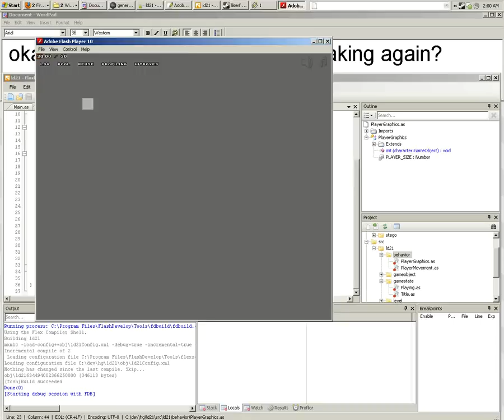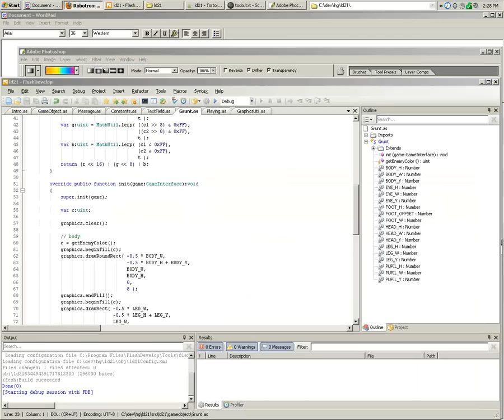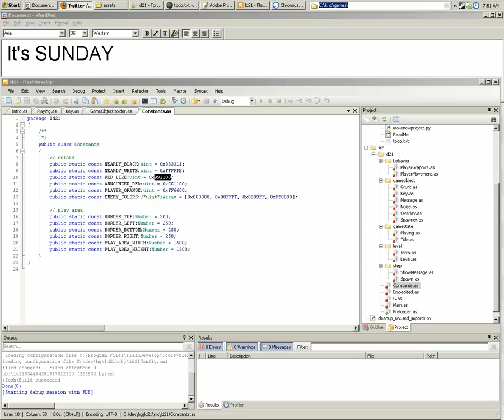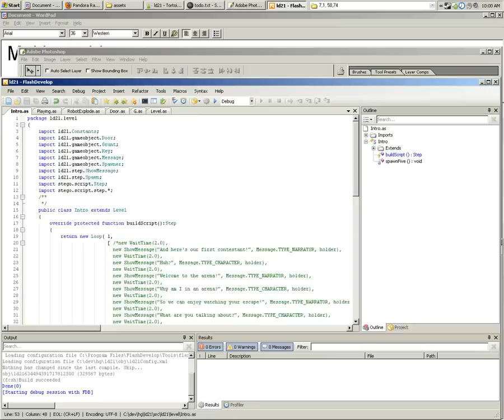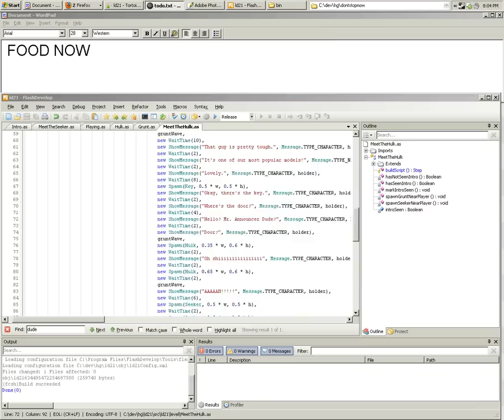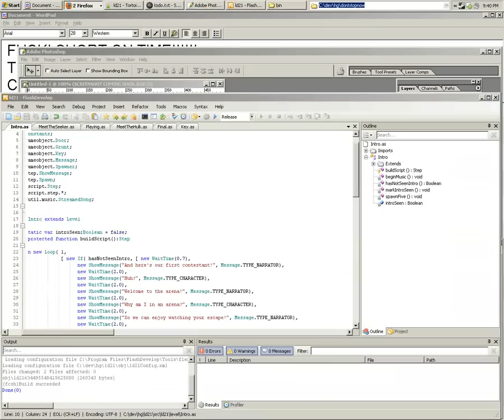Timelapse: Ludum Dare #21 and Klik of the Month Klub #50!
I made two games this weekend! This is a timelapsed recording of my main monitor while I did!

You can play the games and learn more about the events at these links: